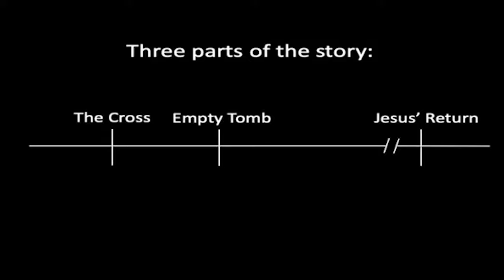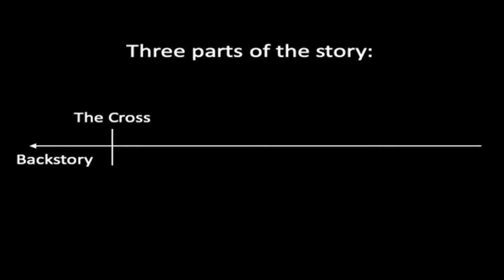Easter Sunday - 4/12/20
The cross gives us the strongest confidence in God to set right our unjust world. Through Jesus’ unjust crucifixion, we see grace.  As the redeemed, we play an integral role in sharing the hope of the resurrection - a resurrection of life, culture, and society - for us as individuals and for the world through the church. We not only have hope for our personal salvation, but we have hope for our future and for the future of the world.